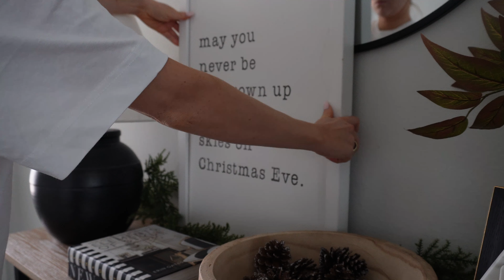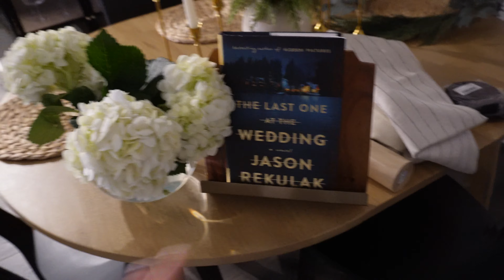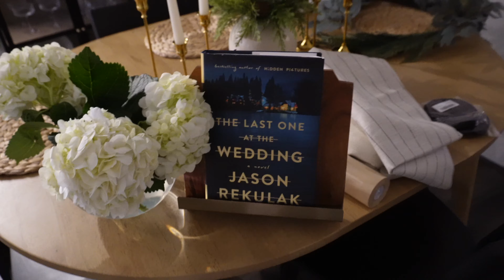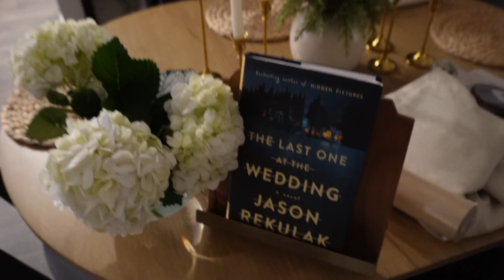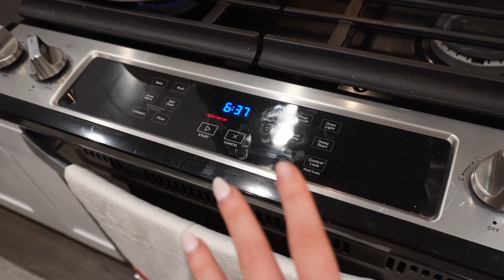vlog: decorating for christmas, hosting book club, appetizer recipe, roadtrip, thanksgiving at mom's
my amazon

brie and fig appetizer: (I swapped pumpkin butter for fig jam)